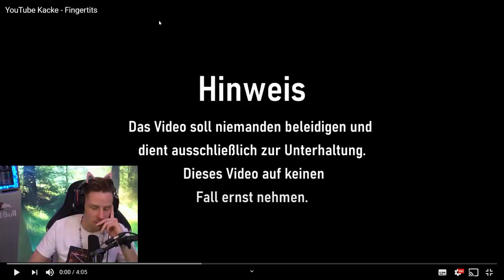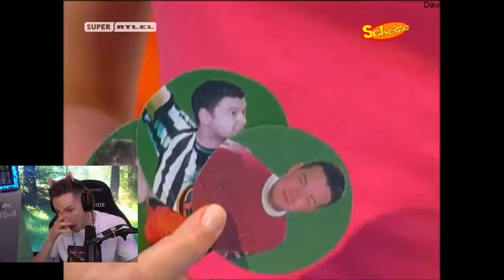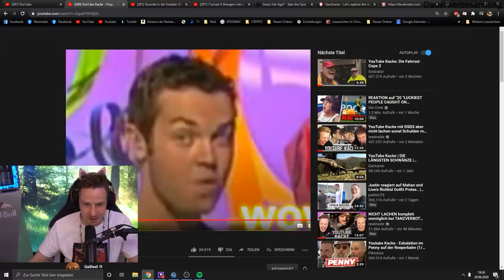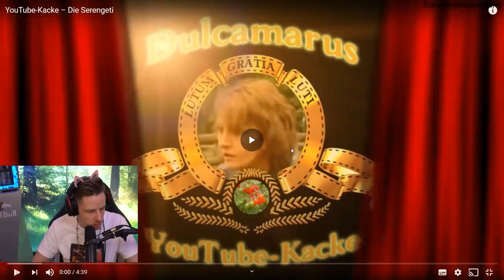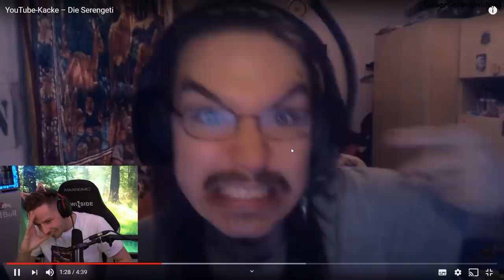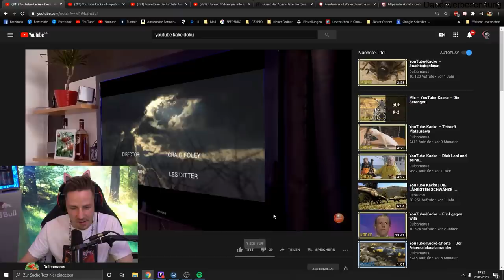Reaktion auf YouTube Kacke - Fingertits von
Reaktion auf YouTube Kacke - Fingertits von  @Galileel